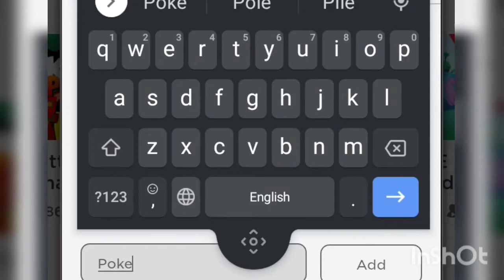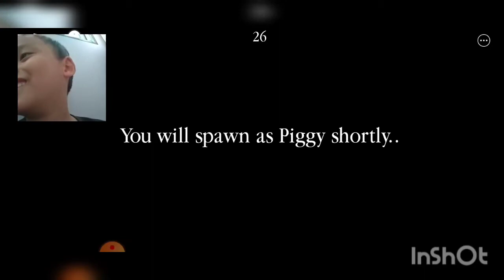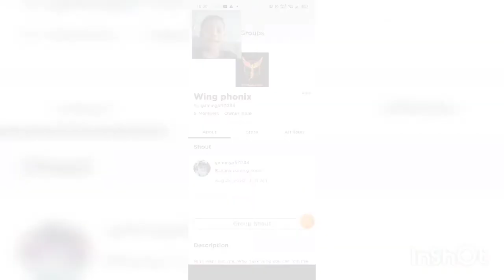Arish is escape/system gaming let's play piggy build mode with afif and arish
Roblox piggy build mode